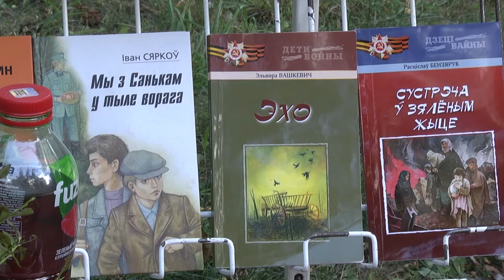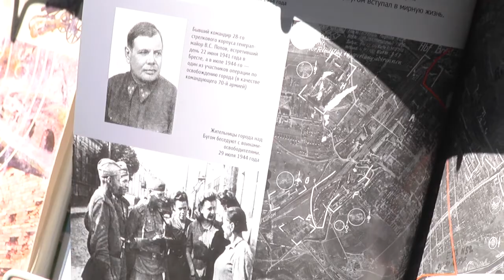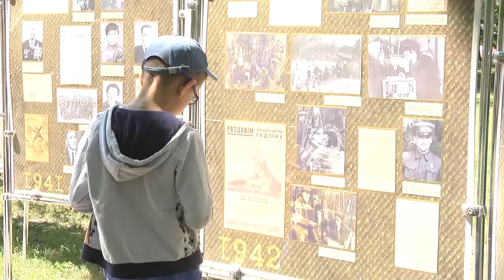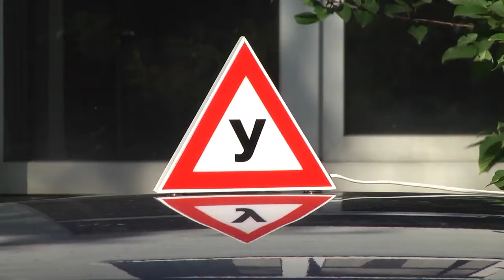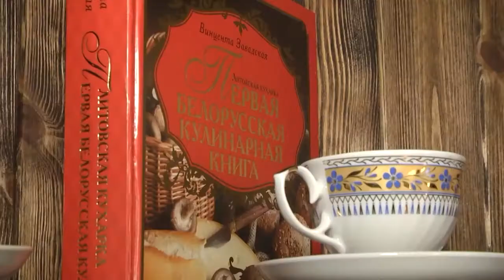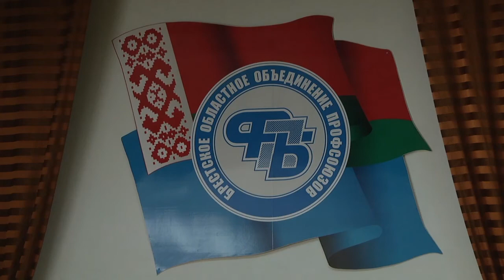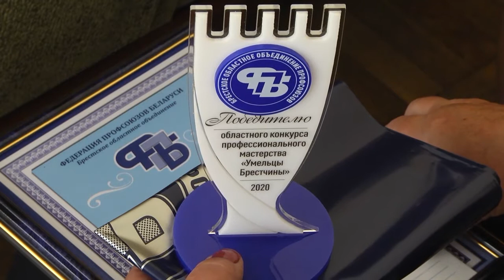2020-08-01 г. Брест. Итоги недели. Новости на Буг-ТВ.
День Освобождения и 1001 День рождения г. Бреста. Журналист А. Ноздрин-Плотницкая. Оператор Э. Бакунович. П. Малашенок
Праздничные мероприятия, приуроченные  ко Дню Освобождения и Дню г. Бреста. Журналист И. Кузьмич.  Оператор Э. Бакунович
III Пленум совета Брестской областной организационной
структуры  ДОСААФ. Журналист А. Ноздрин-Плотницкая. Оператор П. Малашенок
Онлайн-встреча в БелТПП: обсуждение развития турбизнеса в Брянской областью. Журналист А. Ноздрин-Плотницкая. Оператор П. Малашенок
Подведение итогов конкурса «Умельцы Брестчины». Журналист И. Кузьмич.  Оператор П. Малашенок
Флауэр-кроссинг в г. Бресте. Журналист А. Ноздрин-Плотницкая. Оператор Э. Бакунович